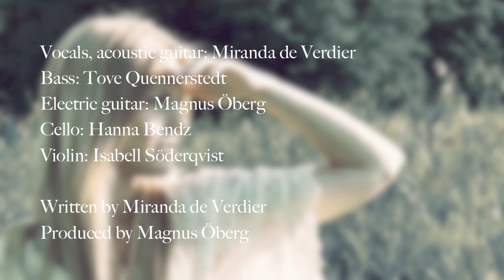Miranda de Verdier - Your Arms Could Be My Armor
From "Reaching for the Ocean and the Sky", released in September 2012.

mirandadeverdier.se